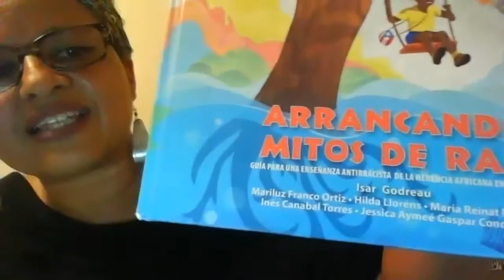La Tertulia de Lares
The San Francisco Bay has celebrated Grito de Lares every year at least since the ’70s put on by different Puerto Rican groups. Other groups usually join in. This year with the COVID-19 restrictions, no in-person commemoration was possible so we had to go virtual, which opened up so many possibilities. The vent took place on Saturday, September 19, 2020. Most of the cultural presentations were local but our 3 speakers came from as far away as Puerto Rico, New York, and Chicago. These were Mariluz Franco-Ortiz, Ph.D., Social Psychologist, Community Assessment, Kimberly Figueroa-Calderón, organizer and organizer and anti-racist educator, and Cristina M. Carrasquillo, Director of Development, all from for Colectivo Ilé in Puerto Rico,  Nelson Denis, author of “The War Against All Puerto Ricans”, and José E. López, from The Puerto Rican Agenda and the National Boricua Human Rights Network. The organization pulling Grito together this year was La Tertulia Boricua who celebrated its 9th year of existence this past February. We have met monthly ever since to share food, friendship, and Puerto Rican culture.